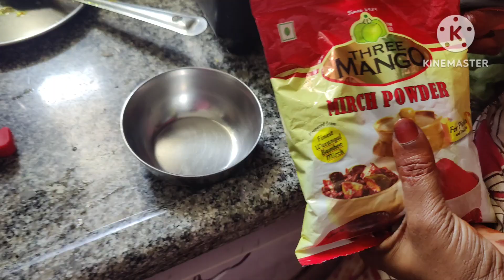నాటు కోడి కూర bhagara rice. మా మామయ్య చేసారు చాలా కష్ట పడి మా కోసం.Naatu Kodi,country chicken curry.